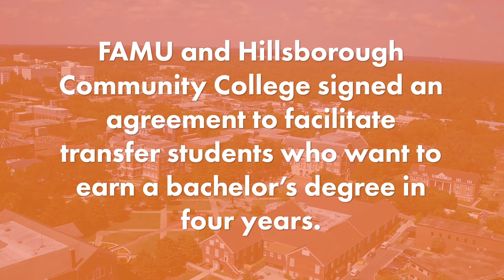FAMU's IGNITE Program Comes to Hillsborough Community College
Hillsborough Community College (HCC) President Ken Atwater, Ph.D., recently hosted a luncheon with Florida A&M University (FAMU) President Larry Robinson, Ph.D., in downtown Tampa to unveil a new partnership that will provide scholarships and other incentives for HCC students, who earn an Associate of Arts degree and transfer to FAMU. The agreement marks the 16th partnership FAMU has signed with community and state colleges in Florida.